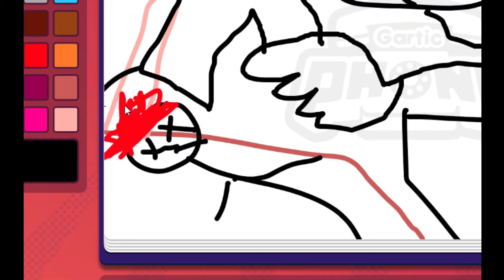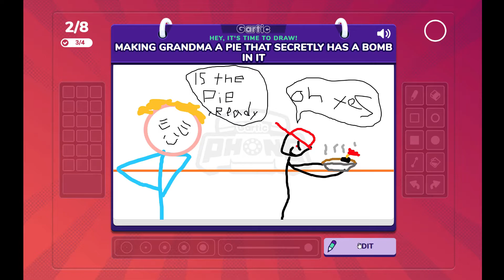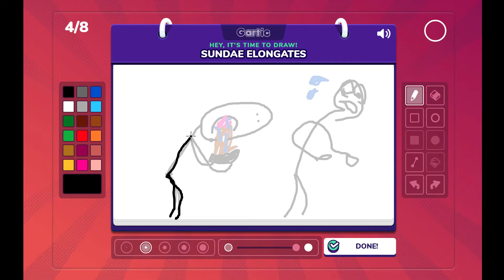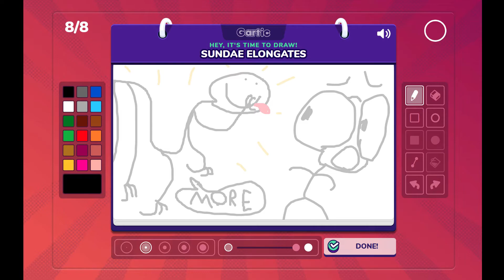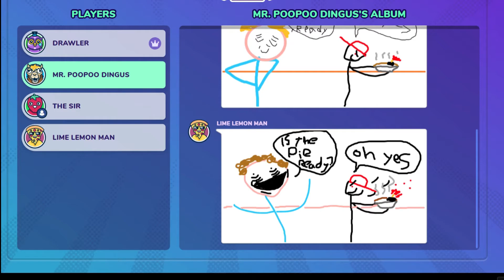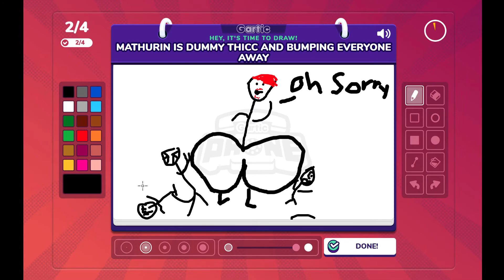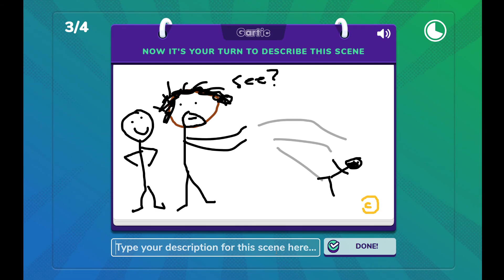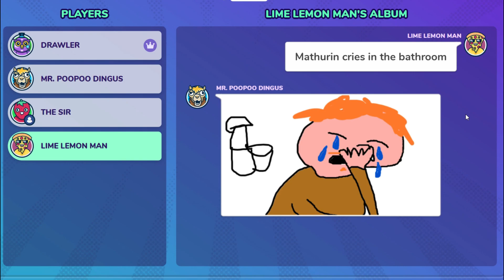Gartic Phone: Pencil Edition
Artists